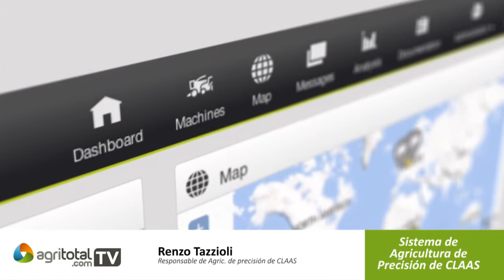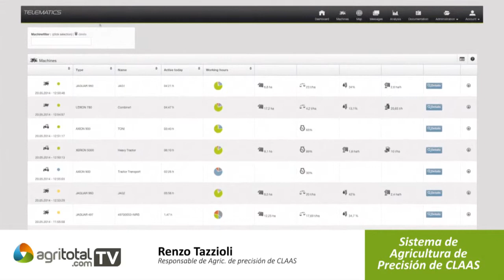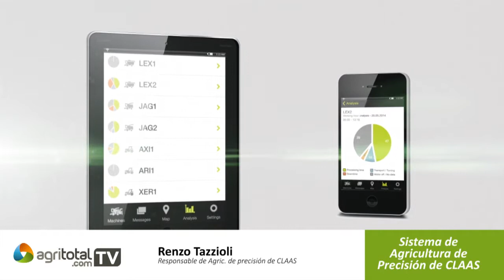Agricultura de Precisión de CLAAS